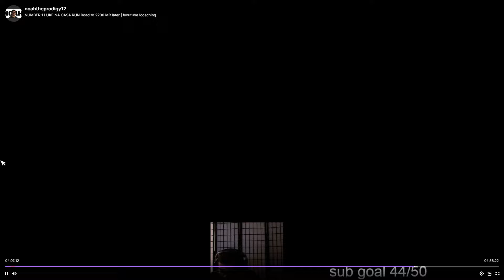I WON A STACKED ONLINE TOURNAMENT (NUCKLEDU CABA IDOM) STREET FIGHTER 6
Socials